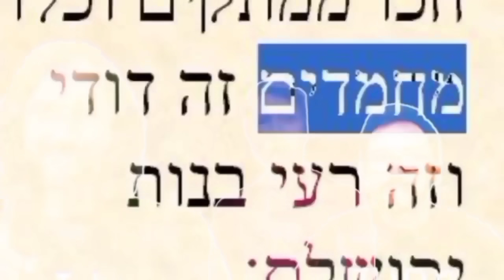ApHess unggah video tak Pantas channel murtadong dihapus YTube